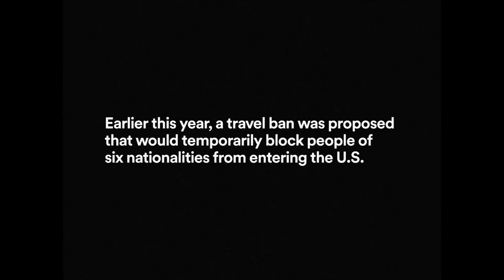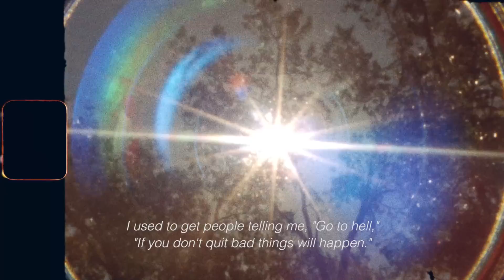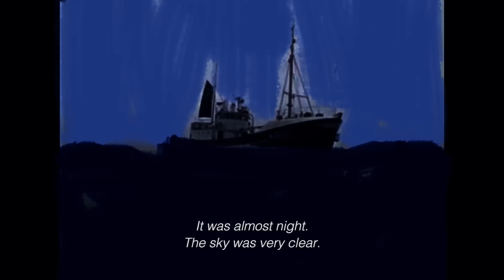I’m with the banned: Methal feat. X Ambassadors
When people can’t travel, music will. In her homeland of Yemen, Methal could only dream of playing with X Ambassadors. Now they’re sharing songwriting credits. Watch her story in “I’m with the banned,” a new original series from Spotify.